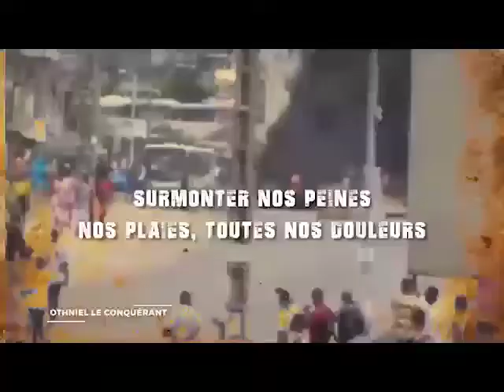Jésus où es-tu ? Nous avons besoin de toi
Dans l'album "invocation"